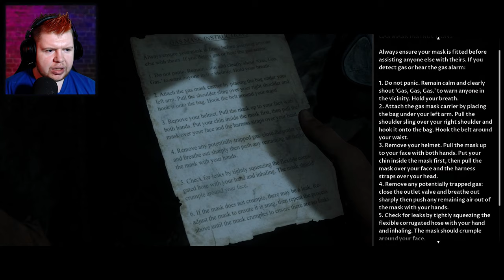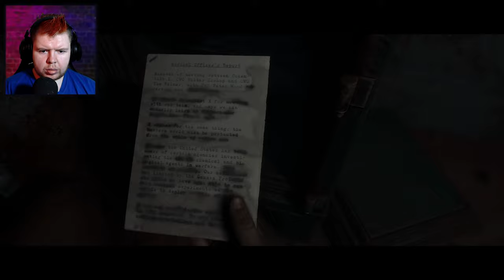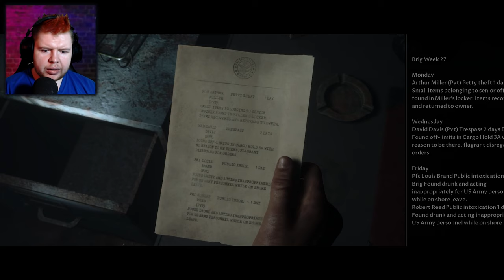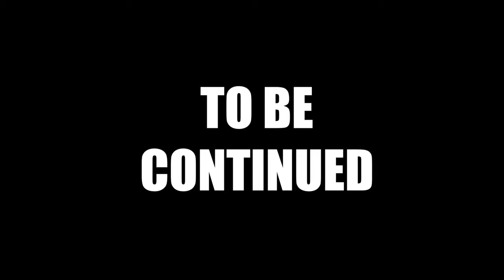I DID NOT SEE THAT COMING!! - MAN OF MEDAN - PART 5